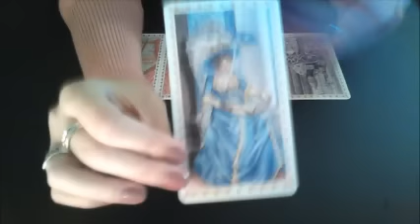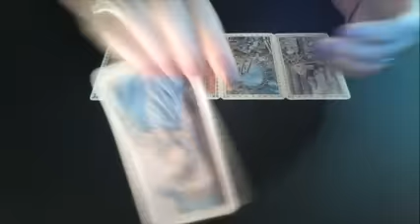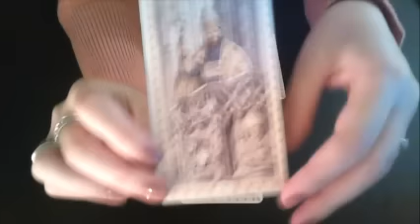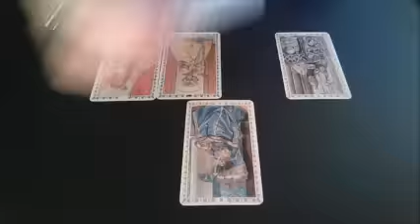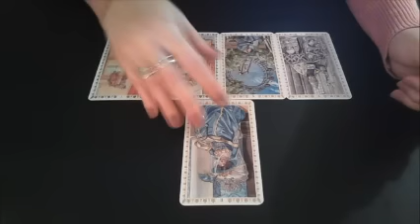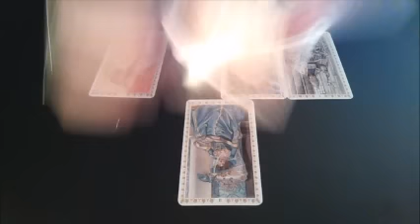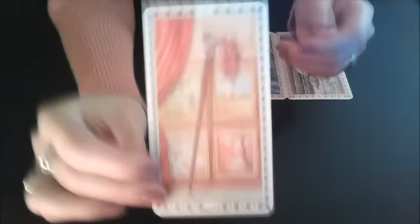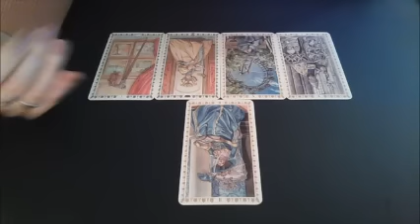Cancer December 2016 Monthly Love Tarot Forecast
A love focused overview of the month of December 2016